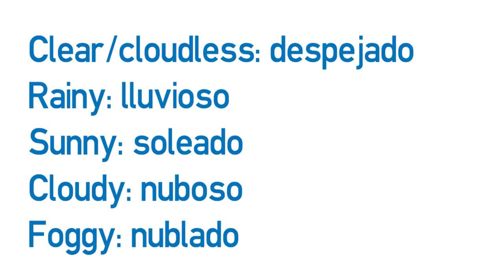Video formativo - Vocabulary dealing with nature